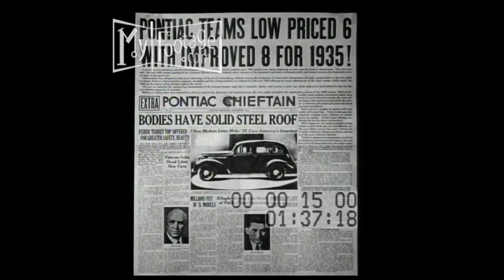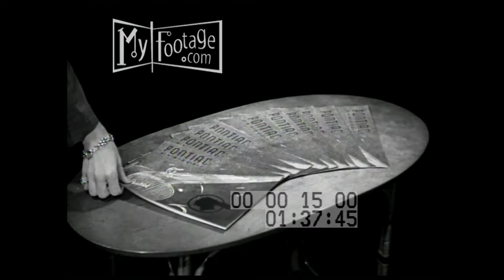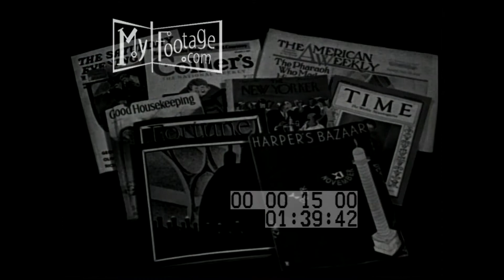1935 Packard Commercial Part 3 of 3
Reel #: 1500

Numerous publications are thrown on a black backdrop; a Pontiac ad and several newspapers on people's steps; Pontiac brochures; a family in their living room look through open curtains, and exit; animated US map covered by headlines; stack of magazines; animated numbers and map; a Pontiac billboard

New Yorker, newspaper press, newspaper, Time Magazine, smoking, reading, magazines, telephones, The Saturday Evening Post, Collier's, Pontiac, advertisements, families, living rooms, animations, maps, brochures